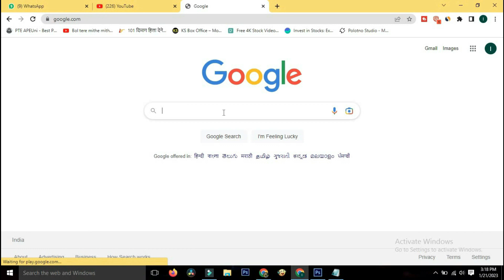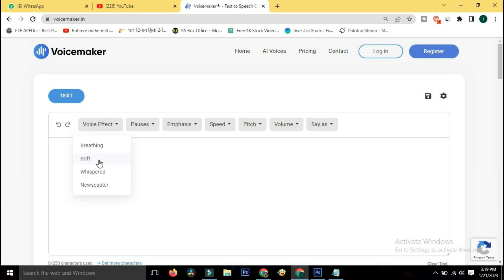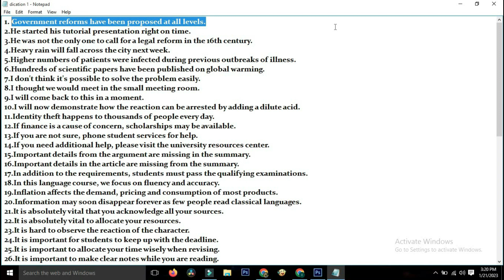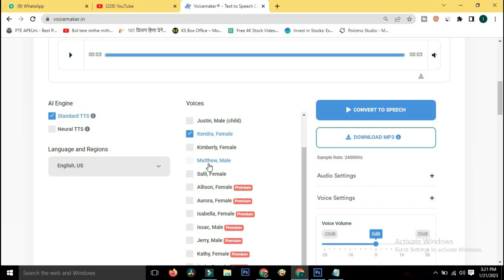Text to voice converter online | Text to speech converter free | Text to voice converter hindi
text to voice converter app for android for youtube